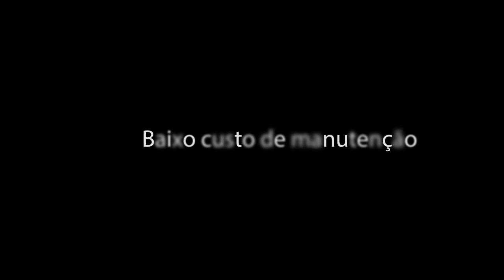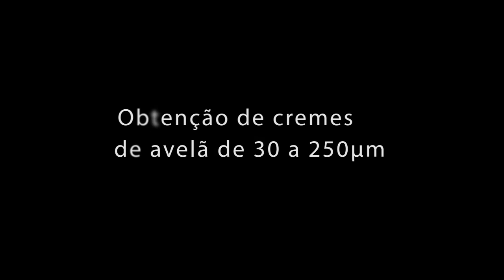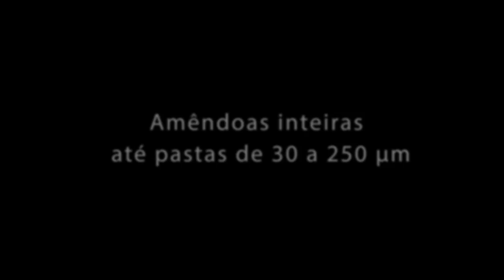NETZSCH MasterCream Confectionery | Portuguese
NETZSCH MasterCream Confectionery PT